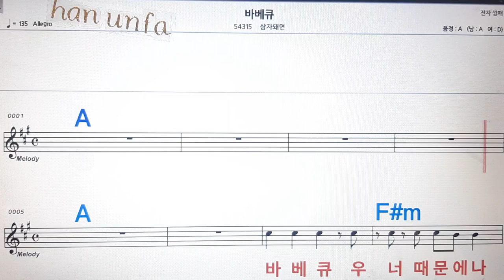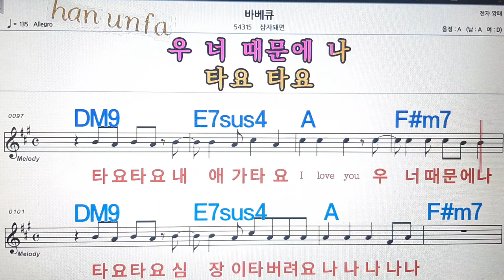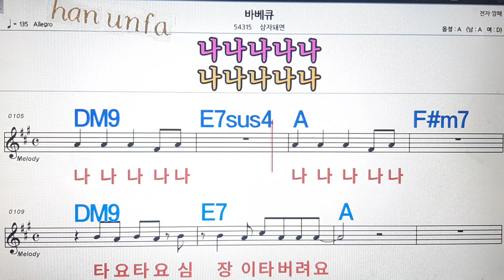바배큐/삼자돼면💋노래방, 통기타 , 코드 큰악보, 가라오케, 반주💖Karaoke, Sheet Music, Chord, MR